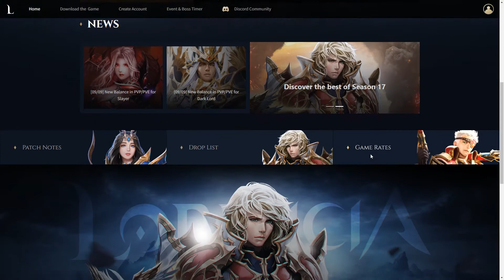Lorencia Mu Season 17 Game website Template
New generation of famous Template Battle for Lerencia made of latest Mu Online season 17 Style with addition new Character renders in a header